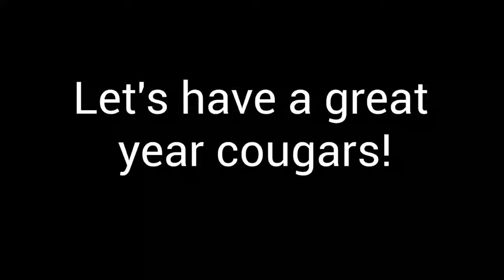KCTV Live 2020-10-05 Morning News